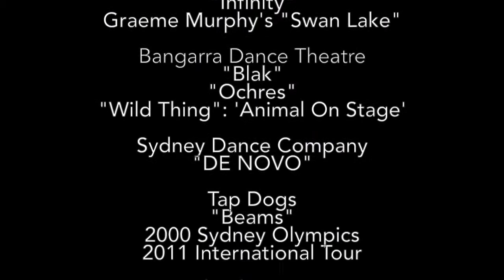Australian Dance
Australian Dance, influenced by many cultures around the world.

Video Credits

Australian Ballet Company
"Chroma"
"Cinderella"
"Infinity"
Graeme Murphy's "Swan Lake"

Bangarra Dance Theatre
"Blak"
"Ochres"
"Wild Thing": 'Animal On Stage'

Sydney Dance Company
"DE NOVO"

Tap Dogs
"Beams"
2000 Sydney Olympics
2011 International Tour

Claudia Dean
(Royal Ballet - Soloist)

Hugh Jackman
(The Boy From Oz)

Jasmine Meakin
(Hip Hop)

Phill Haddad
 (Hip Hop)

Steven McRae
(Royal Ballet - Principle)

 Soundtrack
"BLACK"